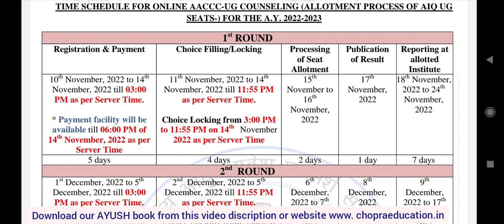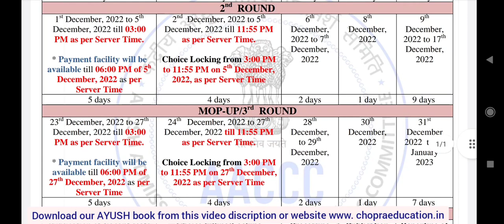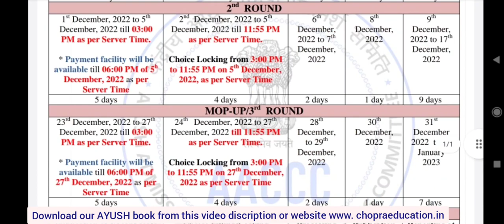AYUSH 2022counseling registration Started !! BAMS BHMS BSMS BUMS admission schedule published